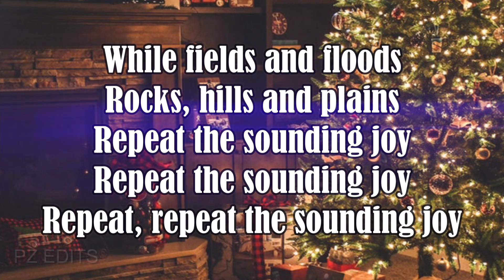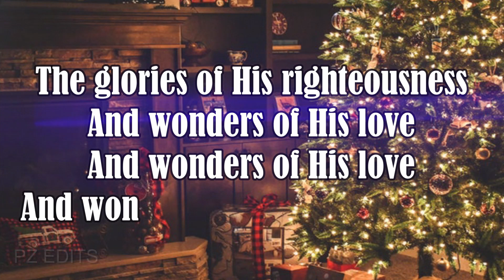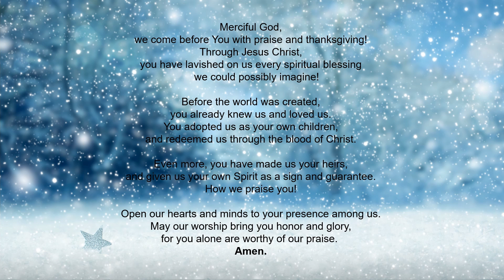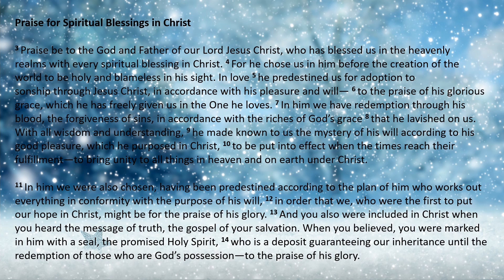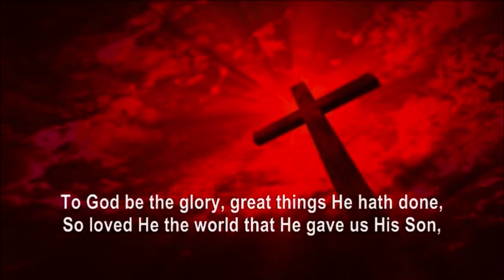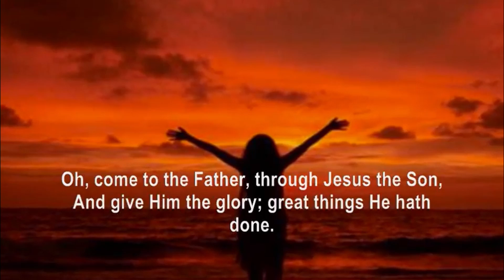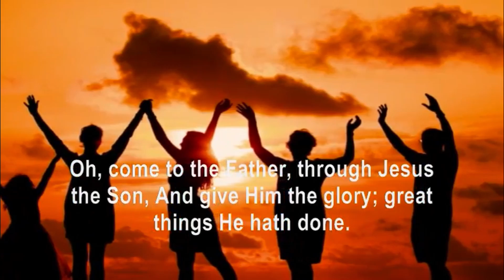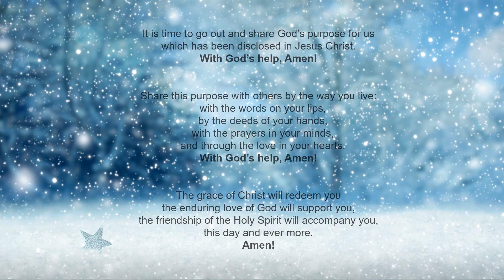January 2, 2022 Worship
Faith Chapel Presbyterian Church
Reading:  Ephesians 1:3-14
YouTube Music Videos:
   "Joy to the World" - Trendy Musics
   "To God Be The Glory" - Carnmoney Parish Church